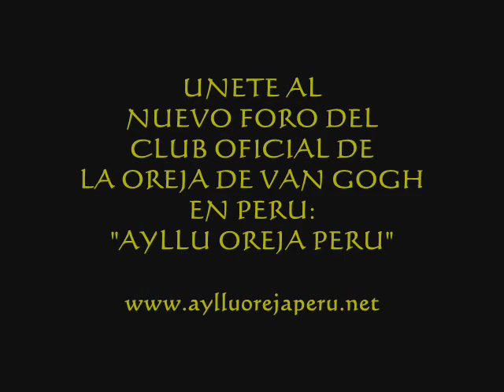Puedes Contar Conmigo - Tributo a La Oreja de Van Gogh - Club de Fans Ayllu Oreja Peru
Hola gente fanatica de LODVG!
Bueno aca el Club Oficial de La Oreja De Van Gogh en Peru: "Ayllu Oreja Peru" haciendo un tributo a nuestra banda favorita, esto se realizo el 16 de mayo del 2009, a tres años de la ultima presentacion de La Oreja De Van Gogh en Peru ...
Gracias Felipe por el video!!!

Saludos ...

Unete al Foro del Club Oficial de La Oreja De Van Gogh en Peru: "AYLLU OREJA PERU"